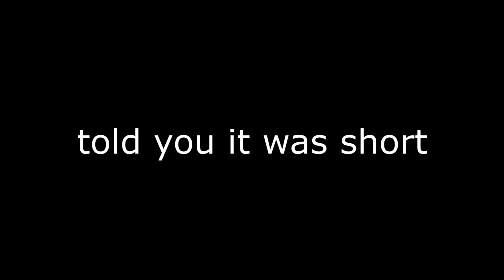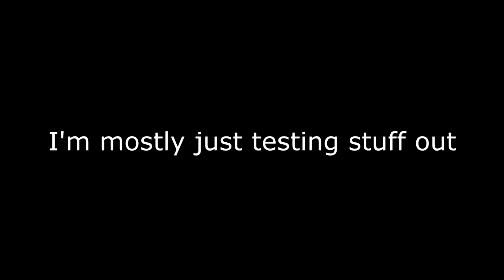I Finally Made it to Bronze II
00:00-02:19 - Gorillaz - 19-2000